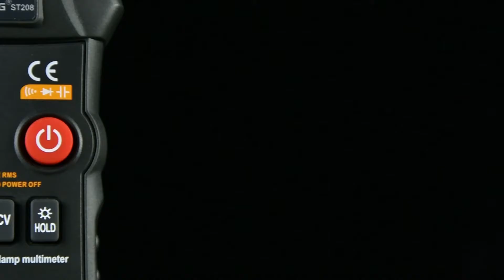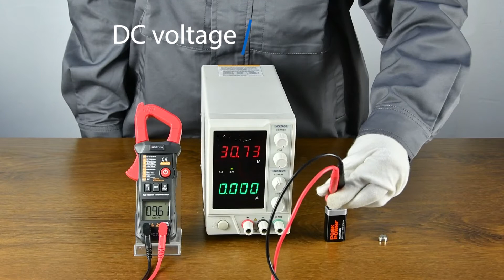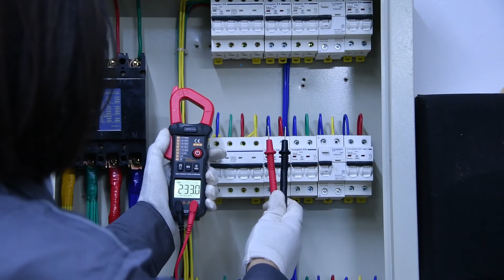ANENG ST208 Digital Clamp Meter Multimeter AC/DC Current Transistor Tester Voltimetro Amperimetro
General Characteristics

1. Display: liquid crystal display (LCD)；

2. Maximum display: 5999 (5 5/6) bit automatic polarity display;

3. Measurement method: double integral A/D conversion;

4. Sampling rate: about 3 times per second;

5. Over range display: The highest position shows“OL”;

6. Working environment：(0～40)℃，relative humidity‹80%；

7. Power: AAA 2* 1.5V battery;

8. Volume (size): 176×67×33mm(L×W×H)；